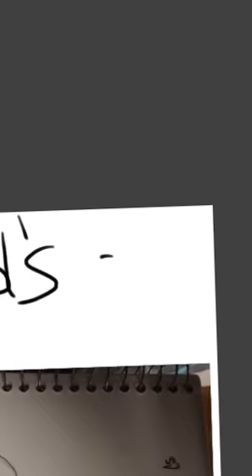Hey hey hey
When I get bored in study hall

Song: Just Like Fire by P!nk (I LOVE that song)